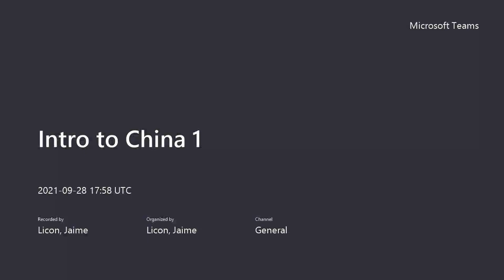Intro to China 1 20210928 125852 Meeting Recording